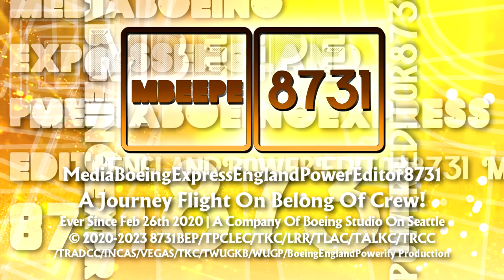BoeingEngalndPowerify's Futuristic Bronze Medal 1.0 Logo {28.10.2023} | Double Main-Sided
This is Another My New Logo Called Futuristic Bronze Medal 1.0

Bronze Medal 1.0 Made By: @Nethermistify5381
Futuristic Bronze Medal 1.0 Made By: @RabbitFlowerify4952 {Me}

Audio Used: Hero Mode Alterna Mission Clear From Splatoon 3 With X Does Respond, Including Four Recovering Sound From BFB Show, Which A Mashups!